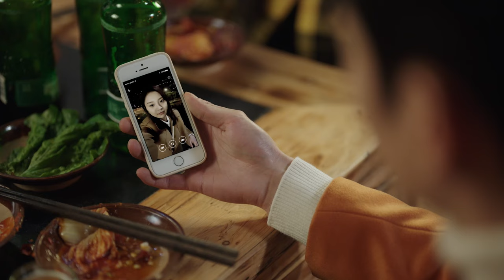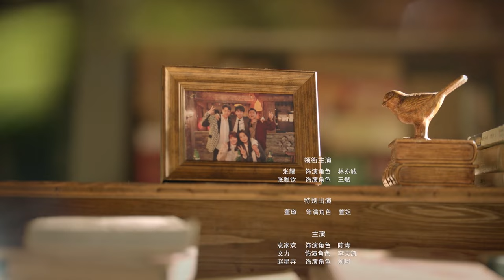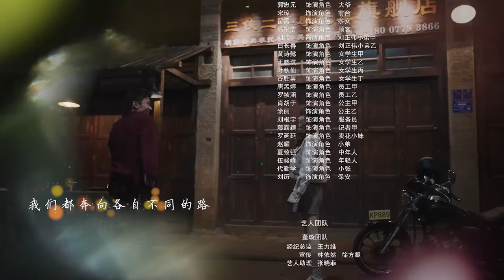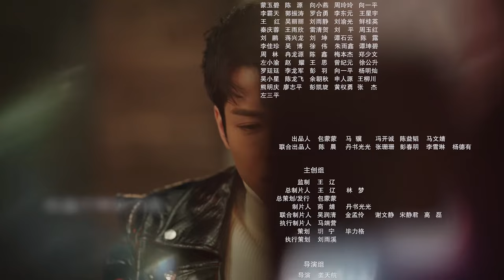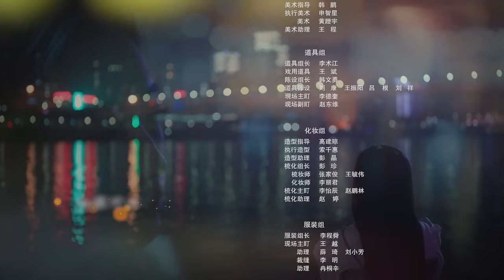[MULTI SUB] Ten Years 06 | Zhang Yao，Zhang YA Qin